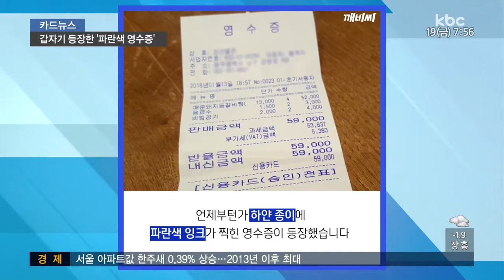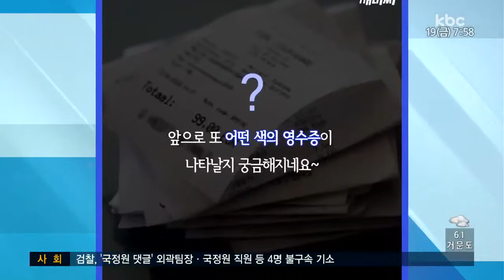[카드뉴스] 파란 영수증의 비밀